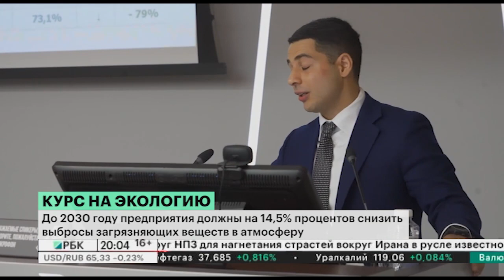В Уфе в рамках Экологического форума подписано четырёхстороннее соглашение по снижению выбросов